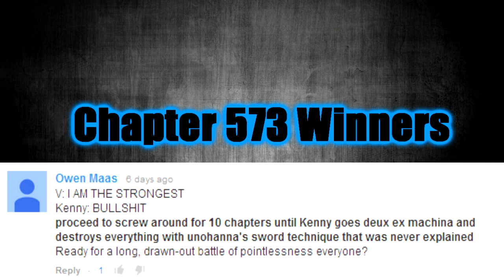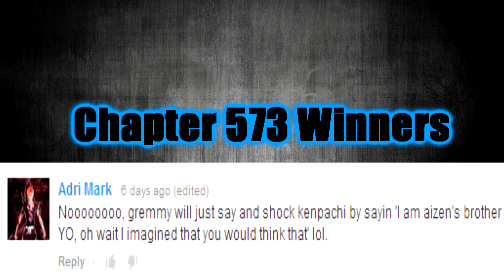Bleach Chapter 574 Manga Review: OverPowered Imagination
Strongest Sternritter??

My review of Bleach Chapter 574, Death in Vision
Reviews